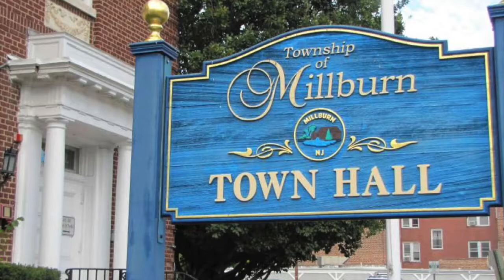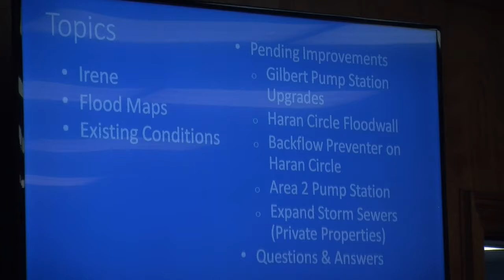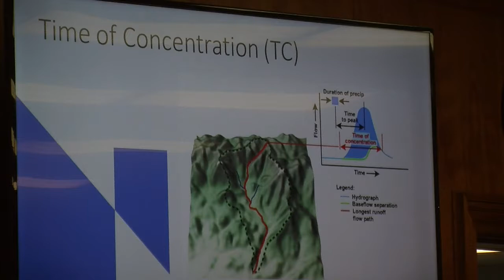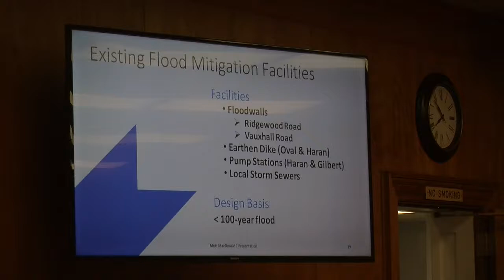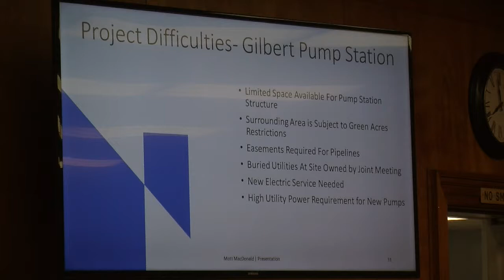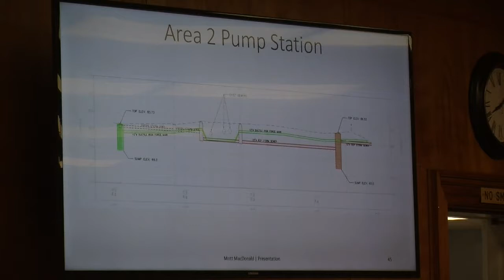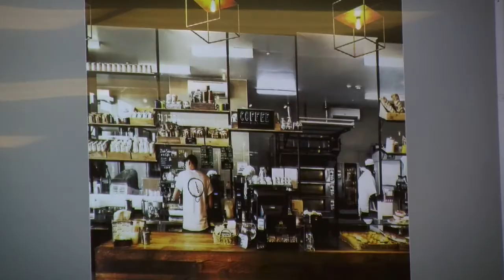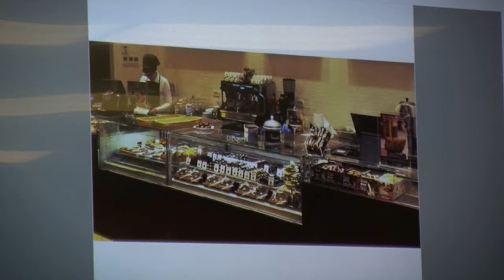Millburn Committee Meeting: May 15, 2018